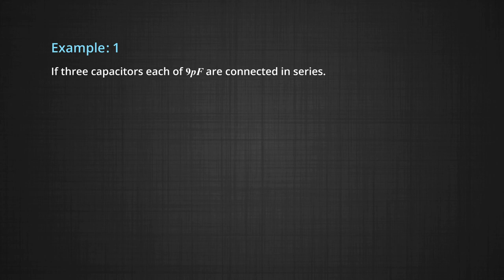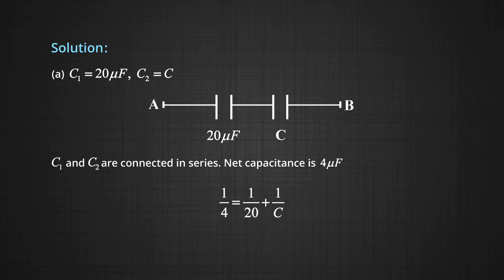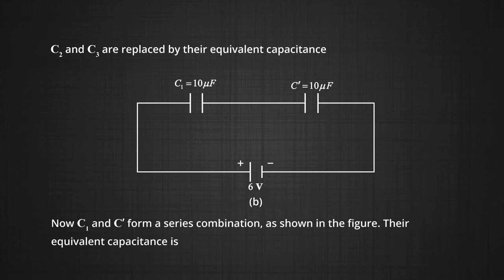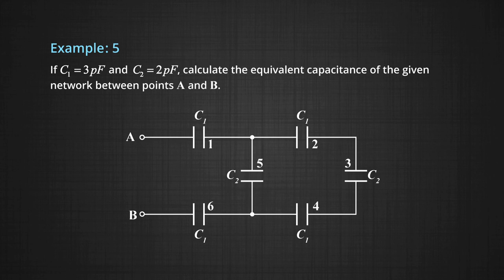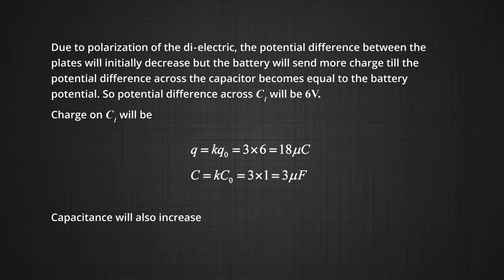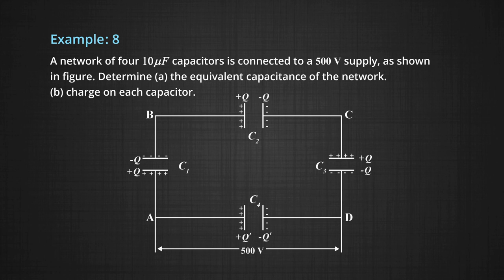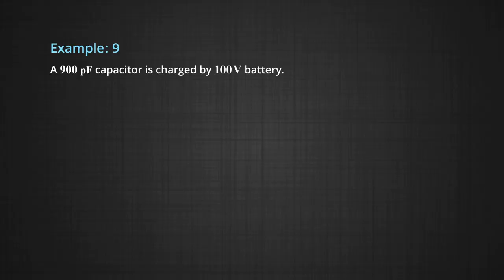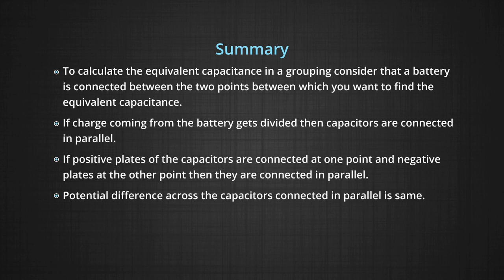Problems on Capacitor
This Programme is for Physics Class 12 on Problems on Capacitor.